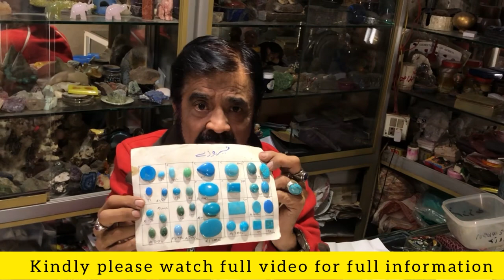Fake Feroza stone in market | fake turquoise